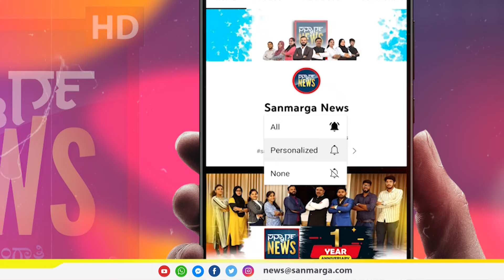ವಿಧಾನ ಪರಿಷತ್ ಗೆ ಸ್ಪರ್ಧಿಸದಿದ್ದರೆ ನನ್ನ ರಾಜಕೀಯವೇ ಮುಗಿಯುತ್ತದೆ... |ರಘುಪತಿ ಭಟ್‌ ಮಾಜಿ ಶಾಸಕ |SANMARGA NEWS